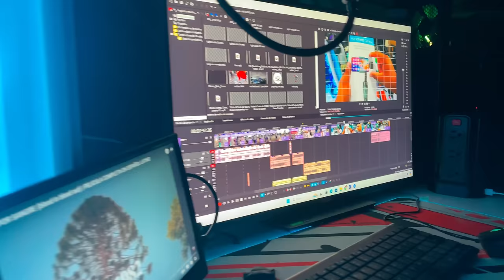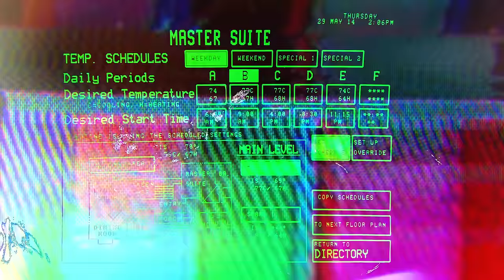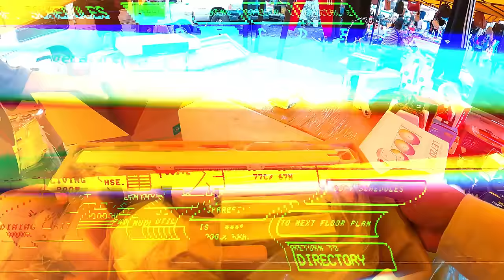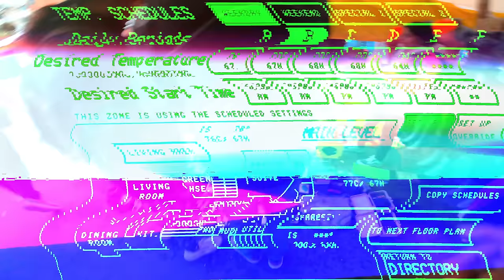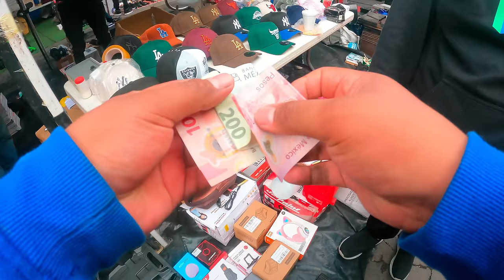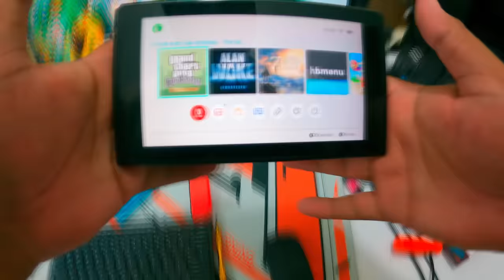El Secreto de Ir al Tianguis en un Día Lluvioso...